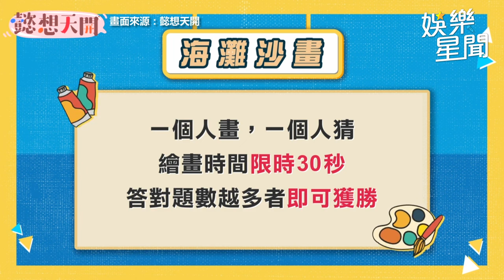李懿嗆倪暄「倪有緋聞」引躁動 陳伊狂言喊她：牛💩｜懿想天開｜三立娛樂星聞